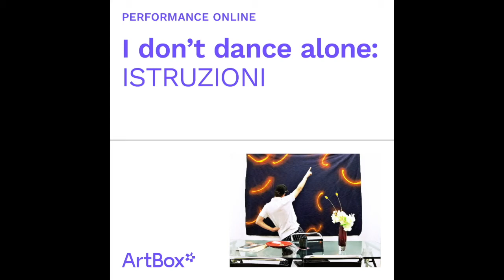I don’t dance alone | Simona Sanfilippo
idontdancealone è un progetto MA*GA per ArtBox a cura di Vittoria Broggini e Jacopo Miliani

Per guardare il video.
1. Scegli una canzone
2. Guarda il video con la tua canzone in sottofondo
3. Condividi la tua scelta musicale attraverso i commenti al video

Se vuoi partecipare con un tuo video.
1. fai un video di te o di una persona che balla all’interno di un’abitazione
2. non ti preoccupare per il suono, provvederemo noi a toglierlo
4. ti contatteremo e il tuo video sarà diffuso online e attraverso i canali social del Museo MAGA